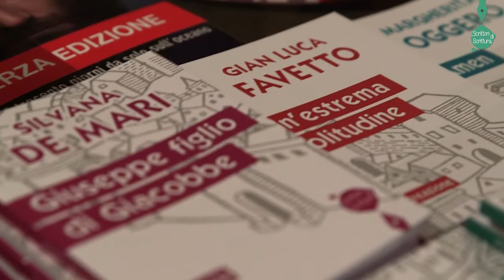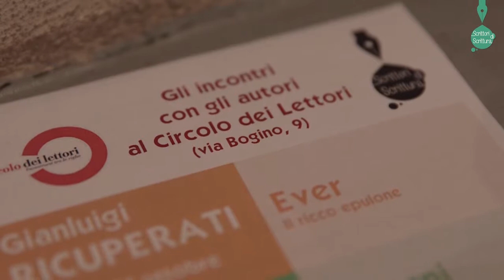[ScrittoriDiScrittura] riassunto Un'annunciazione (Elena Loewenthal)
«Scrittori di Scrittura» è un progetto che presenta al pubblico le opere di alcuni autori che si sono cimentati nella riscrittura di un brano biblico secondo la propria sensibilità. Ogni volume è corredato della breve introduzione esegetica di un biblista e della traduzione del testo originale dall'ebraico o dal greco.

In questo volume Elena Loewenthal narra l'incontro di Abramo e Sara con il Signore alle Querce di Mamre e l'annuncio della loro discendenza, da cui sorgerà il grande popolo di Israele.

«Perché Sara ha riso? Pensa forse di essere troppo vecchia per generare un figlio? Pensa che Dio non possa più aprire il suo utero sigillato? non sa forse che l’eterno può questo e altro, senza fatica? Che lui è capace di sovvertire le cose?».